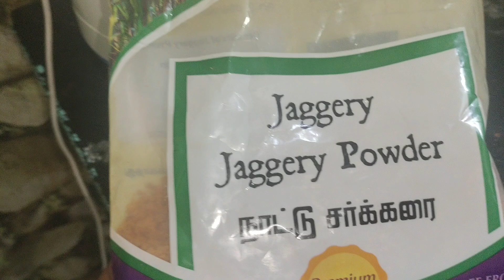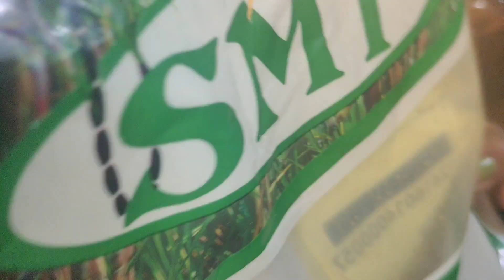dailyvlog |behind the scene 😂|ಒಳ್ಳೆಯವ್ರುನ ದೇವ್ರು ಬೇಗ ಕರ್ಕೋಬಿಡ್ತಾನೆ 😔